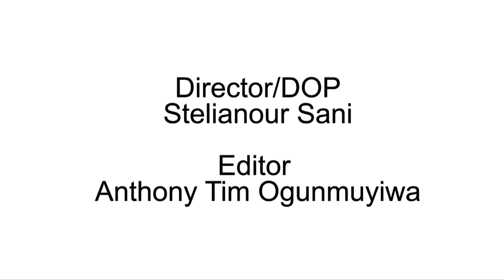Los Charly's Orchestra - Black Boy Lane (OFFICIAL VIDEO).mp4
Los Charly's Orchestra - Black boy lane (Official Video)

Director of Photography & Film: Stelianour Sani
Editor: Anthony Tim Ogunmuyiwa

Matheus Nova: Bass
Mike Mckenzie: Drums
Wilmer Sifontes: Percussion
Xantone Blacq: Bass
Juan Laya: Guitar
Tony Trombony: Trombone
Paul Batik: Trumpet
Gabriel Alozie: Dancer
Dana Svoboda : Dancer